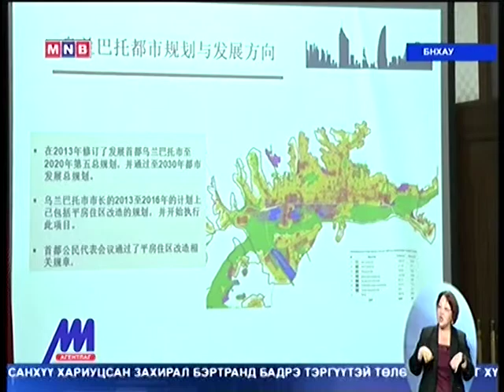Vip76.mn Battulga.D 2015-05-18